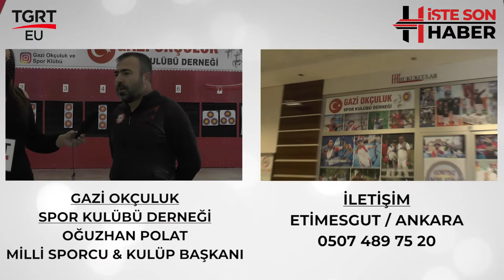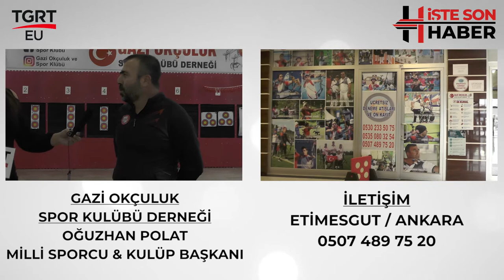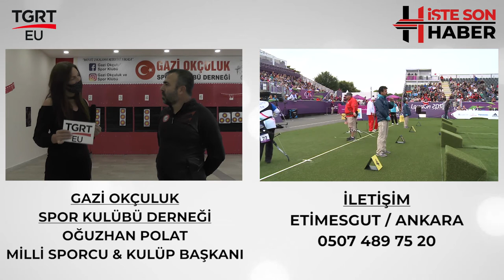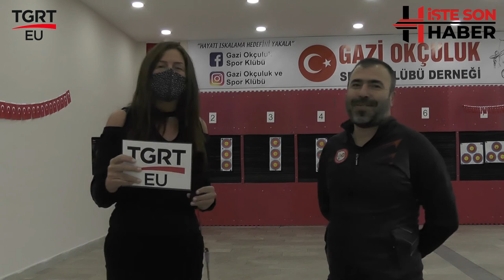Gazi Okçuluk ve Spor Kulübü